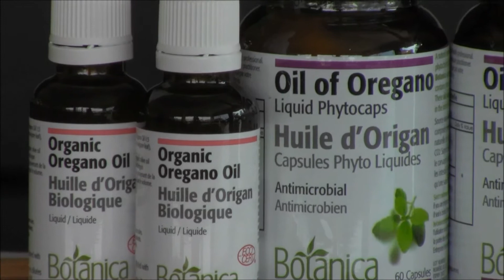GOODNESS ME! REVIEW: Botanica Oregano Oil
If you want to fend off the cold and flu this season by bolstering your immune system, try Botanica Oregano Oil.  It's certified organic and its ingredients are sustainably harvested.  This product helps build natural resistance to infections, viruses and hostile bacteria.  Watch this video to learn more about how Botanica Oregano Oil can help you avoid cold and flu season this year!

To learn more visit goodnessme.ca